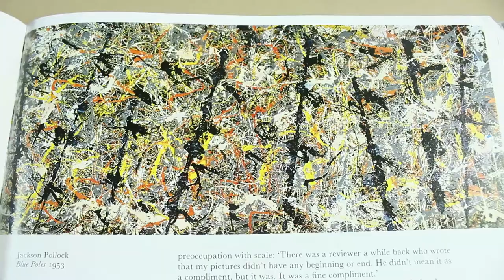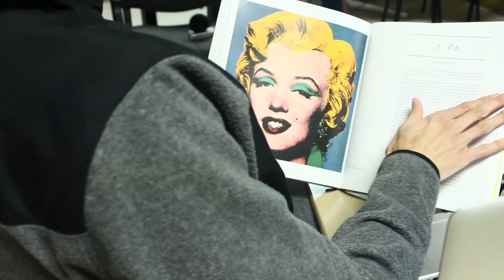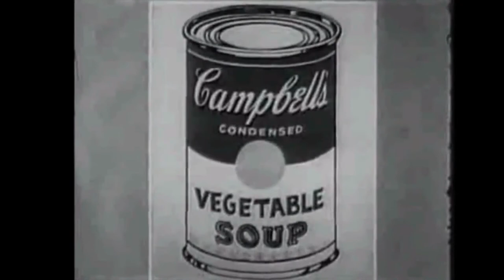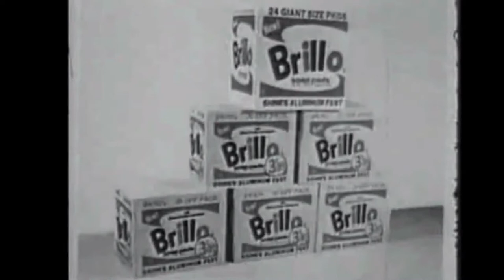Fine Arts Analysis/Creative Effort: Pollock and Warhol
This was done as part of a Fine Arts assignment. It is sort of a triptych, part short filmmaking piece, part 20th-century art analysis, part vlog...with cloning.
Think of this as much-needed practice for vlogging, including the style and format I hope said pieces eventually become once I get around to them. ;)

All other images can be found via Google Image search...